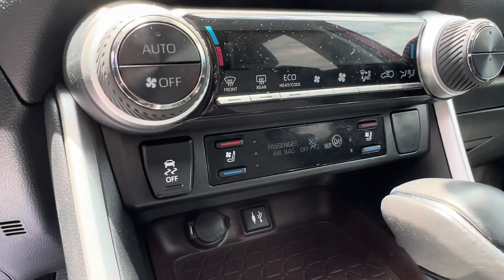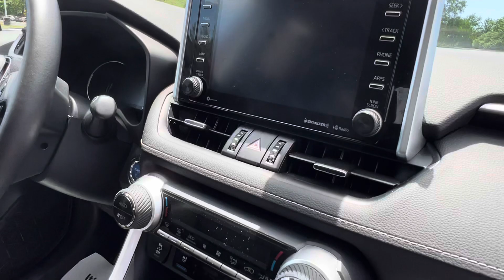2019 Toyota RAV4 Hybrid Limited | Steven Toyota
Ruby Flare Pearl Certified Used 2019 Toyota RAV4 Hybrid Limited - Stock#: P16884

Steven Toyota
2970 S Main St

Experience the perfect blend of efficiency, versatility, and luxury with the 2019 Toyota RAV4 Hybrid Limited. This certified pre-owned vehicle offers exceptional value and peace of mind, backed by the renowned Toyota Certified Used Vehicle program. Boasting a range of advanced features and a proven track record, the RAV4 Hybrid Limited is the ideal SUV for savvy car buyers.

The RAV4 Hybrid Limited comes equipped with the Limited Package, offering a host of premium features that elevate your driving experience. Embrace the open sky with the Sunroof/Moonroof, allowing natural light to flood the cabin and enhancing the sense of spaciousness. The Preferred Premium Accessory Package adds convenience and style, ensuring you have everything you need for your journeys.

As a Toyota Certified Used Vehicle, this RAV4 Hybrid Limited provides reassurance and benefits that are only available through your Toyota dealer. Enjoy the peace of mind of a new warranty that starts from the day you purchase, along with a 12-month/12,000-mile Comprehensive Warranty and a 7-year/100,000-mile Limited Powertrain Warranty. With a $0 deductible on warranty repairs and 7 years of Roadside Assistance, you can drive with confidence.

Step inside the RAV4 Hybrid Limited and experience the refined interior crafted with attention to detail. The Heated 3-Spoke Leather Steering Wheel adds a touch of luxury and comfort, ensuring your hands stay warm during chilly drives. The Limited Grade Weather Package equips the vehicle to tackle various weather conditions, with Rain Sensing Front Wipers and Rear Outboard Seat Heating.

The Entune 3.0 Premium Audio with Navigation keeps your favorite tunes and apps at your fingertips. The integrated Apple CarPlay allows seamless integration with your iPhone, bringing your favorite apps and contacts to the forefront.

Under the hood, the RAV4 Hybrid Limited delivers impressive fuel efficiency without compromising performance. The hybrid powertrain maximizes efficiency, while the intelligent all-wheel drive (AWD) system provides enhanced traction and stability on various road surfaces.

Safety is a top priority in the RAV4 Hybrid Limited. The vehicle has undergone a rigorous 160-Point Quality Assurance Inspection, ensuring its reliability and safety. Features like ABS brakes, Electronic Stability Control, and Traction Control provide confident handling and peace of mind.

The 2019 Toyota RAV4 Hybrid Limited combines style, technology, and efficiency in a compact SUV package. With its sleek design, chrome-finished alloy wheels, and roof rack rails, it stands out on the road. Whether you're navigating city streets or embarking on an outdoor adventure, the RAV4 Hybrid Limited is ready to take you there.

Don't miss out on this exceptional opportunity to own a Toyota Certified Used Vehicle that exceeds expectations. With its remarkable features, outstanding fuel efficiency, and industry recognition, the 2019 Toyota RAV4 Hybrid Limited is a standout choice.